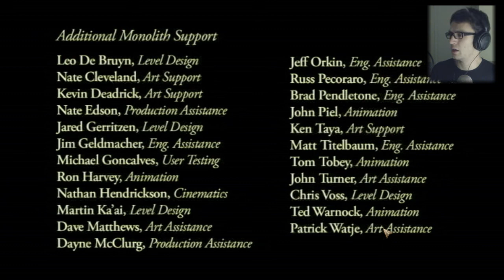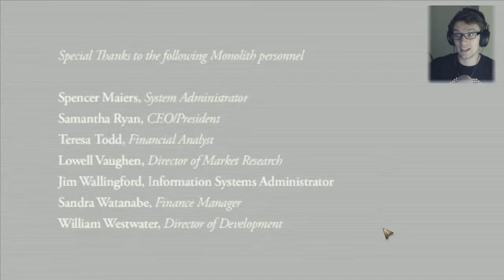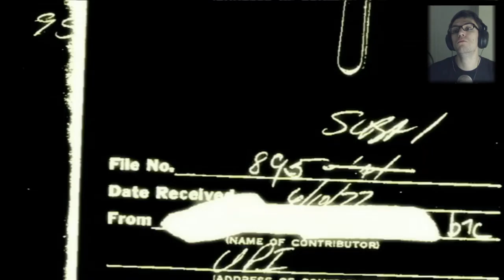The Last Decision - Condemned : Criminal Origins - Part 26 (Final)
Let's continue "Condemned : Criminal Origins". Today, I'll try to beat the last killer and choose wisely.

(I'm sorry for the french version, that's the only one I have, forgive me) Check this out now !!